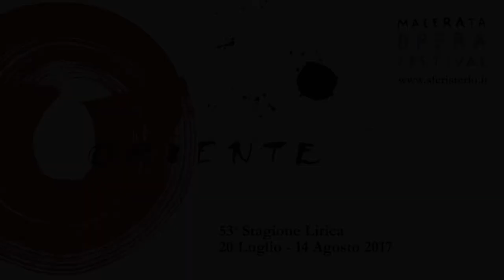Turandot 2017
Arena Sferisterio
21, 29 luglio – 4, 13 agosto 2017

Opera in tre atti e cinque quadri
Libretto di Giuseppe Adami e Renato Simoni Musica di Giacomo Puccini

Direttore Pier Giorgio Morandi
Progetto creativo Gianni Forte e Stefano Ricci
Regia Stefano Ricci
Scene e luci Nicolas Bovery
Costumi Gianluca Sbicca
Movimenti scenici Marta Bevilacqua
Maestro del coro Carlo Morganti
Maestro del coro di voci bianche Gian Luca Paolucci
Assistente alla regia Liliana Laera
Assistente alle scene Eleonora De Leo
Assistente ai costumi Gianluca Carrozza

La principessa Turandot Iréne Theorin / France Dariz (29/07 – 4/08 – 13/08)
L’Imperatore Altoum Stefano Pisani
Timur Alessandro Spina
Il Principe ignoto (Calaf) Rudy Park
Liù Davinia Rodriguez
Ping Andrea Porta
Pang Gregory Bonfatti
Pong Marcello Nardis
Un Mandarino Nicola Ebau
Il Principe di Persia Andrea Cutrini
Ancella Catia Cursini
Ancella Linda Ferrari

Fondazione Orchestra Regionale delle Marche
Coro Lirico Marchigiano “Vincenzo Bellini”
Pueri Cantores “D. Zamberletti”
Complesso di palcoscenico “Salvadei”

Coproduzione con il Teatro Nazionale Croato di Zagabria